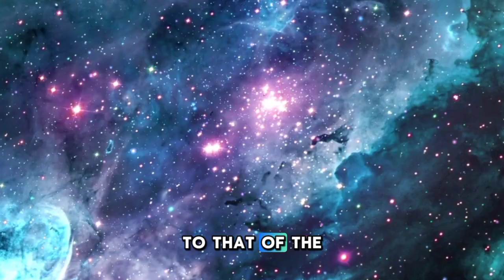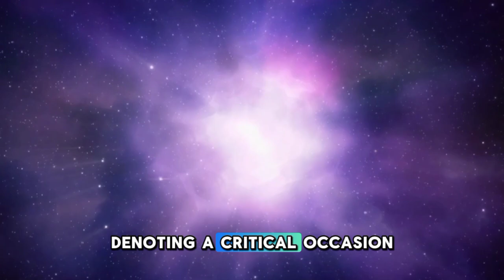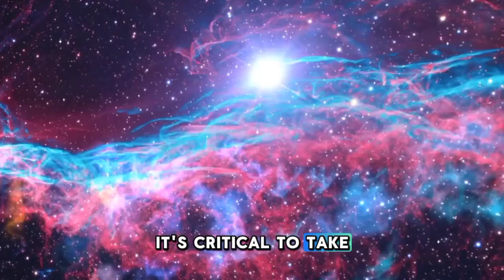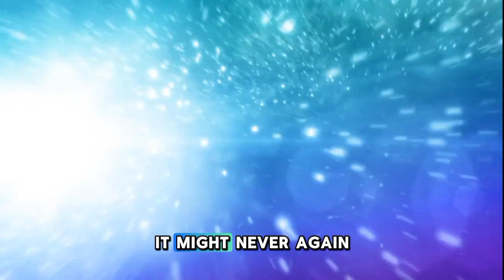Neil deGrasse Tyson: “Polaris Just EXPLODED and Something TERRIFYING Is Happening”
Join astrophysicist Neil deGrasse Tyson as he delves into the shocking news of Polaris, our North Star, experiencing a massive explosion. In this captivating episode, Neil breaks down what this event means for our understanding of the universe and its potential impact on Earth. Discover the science behind stellar explosions, the nature of supernovae, and what we can learn from this breathtaking phenomenon. Could this cosmic event have dire consequences for our planet, or is it just a fascinating spectacle in the vastness of space? Tune in to find out!